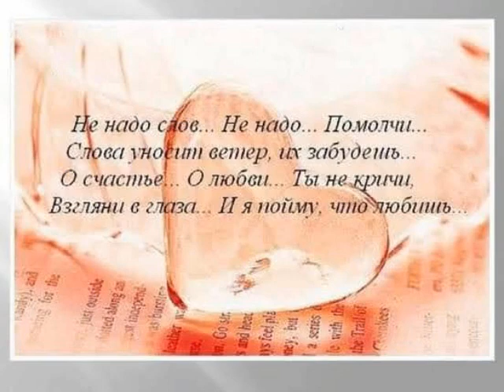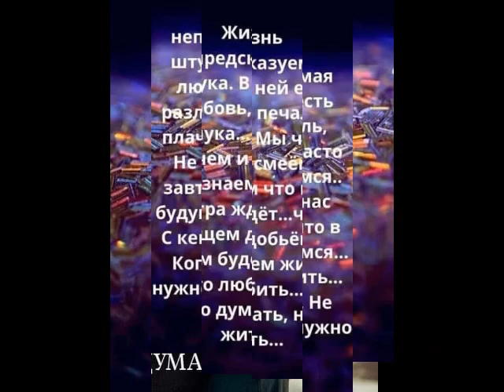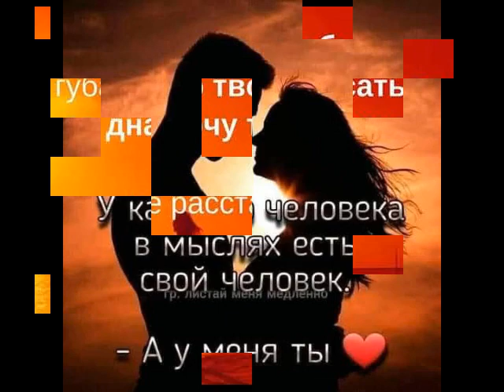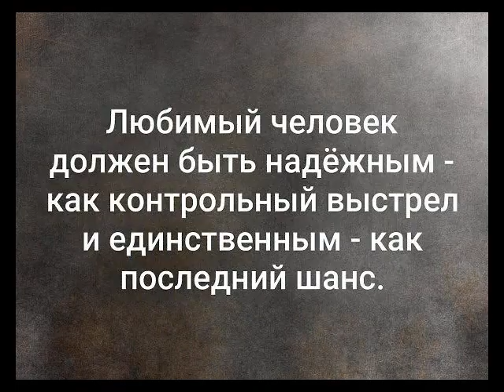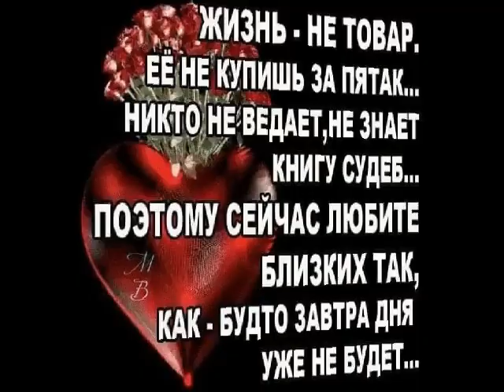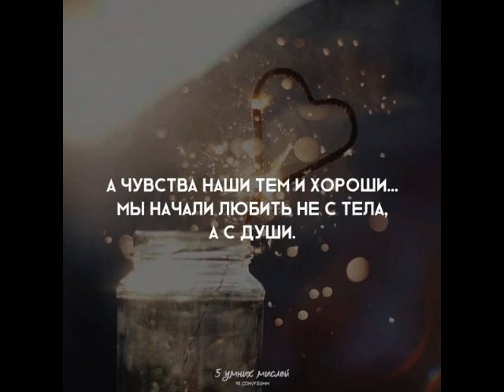А я прошу тебя, моя любимая. Прочти, пожалуйста, моё письмо от Даниила.) (м)